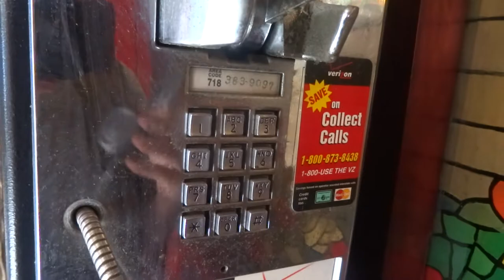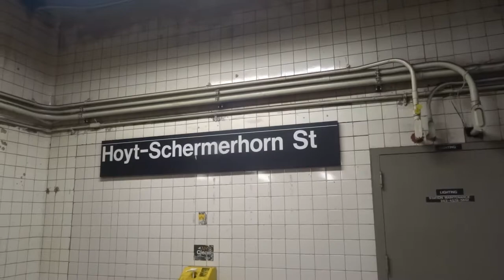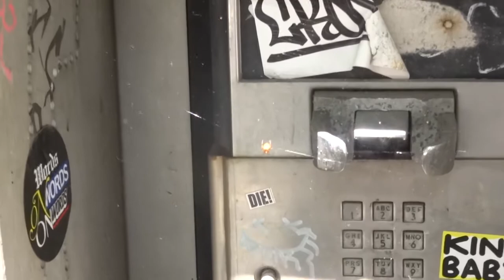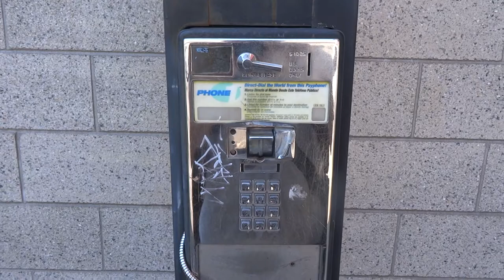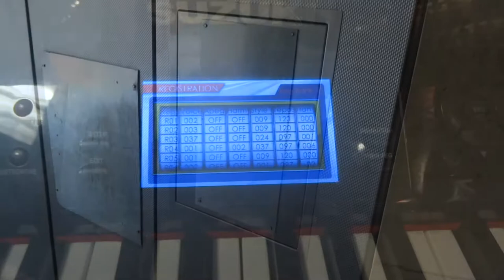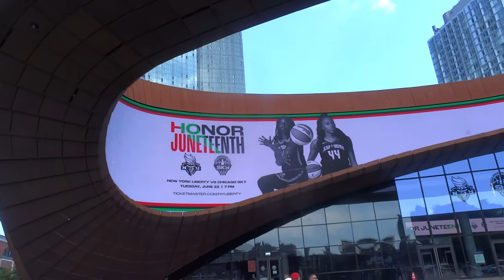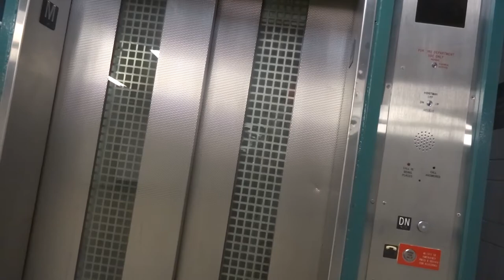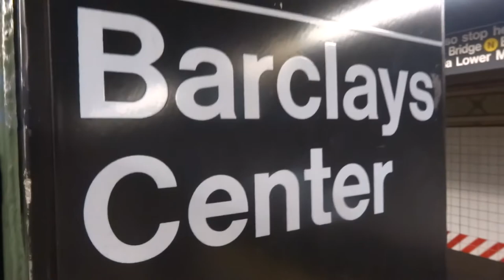Payphones and Other Things Around Brooklyn June 20 2021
0:01 - Kayaking on the East River? How about no? I don't want to be within breathing distance of that filthy water.

1:21 - The payphone at Christina's on Manhattan Avenue, possibly the last surviving payphone in Greenpoint.

1:55 - SACKFACE will kill every podcaster in Brooklyn. VOTE SACKFACE.

2:20 - Concrete smears where the last outdoor payphones in Greenpoint once stood, at Manhattan Avenue and India Street. Am I a hot date, or what?

2:54 - Surprise find, a PTS phone at the Hoyt-Schermerhorn Street G train station. No dial tone.

3:59 - Barber's pole at the Master Class Barber on Bond Street.

4:12 - Another surprise find, the spider web payphone in Gowanus, Brooklyn.

5:34 - If a cuckold is a cuckold, what does that make me? More importantly, checking on the rogue payphone at the P.C. Richard on Atlantic Avenue.

7:49 - This piano looks like a slot machine, at the Guitar Center on Atlantic Avenue.

7:56 - Vestige of a payphone gone at the Barclay Center.

8:11 - Continuing the cuckold-related question.

12:07 - Subway journey, trying to think of the word I'm looking for.

14:05 - I found the word I'm looking for.

14:26 - Dead PTS phone at the Barclay Center subway station.